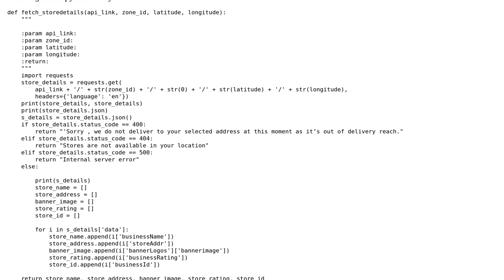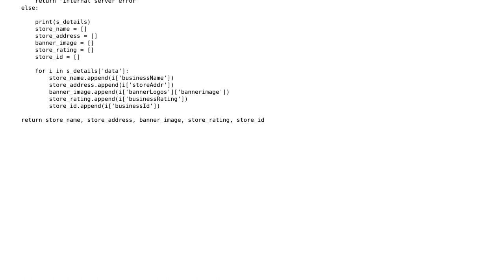Code Review: Handling HTTP status messages and multiple returns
With thanks & praise to God, and with thanks to the many people who have made this project possible! | Content (except music & images) licensed under CC BY-SA | Music | Images & others | With thanks to user Rohit Haritash user Reinderien user Jamal and the Stack Exchange Network Trademarks are property of their respective owners. You are responsible for your own actions.